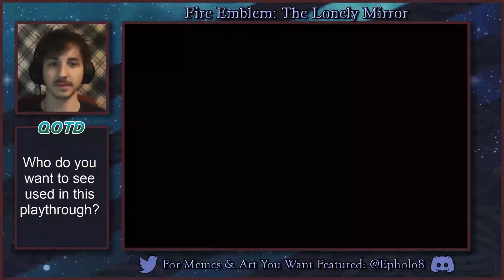Part 11 | Fire Emblem: The Lonely Mirror | Using My Brain And Still Dying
➤ Click

Likes, comments, and shares feed the algorithm and allow more people to see these videos, so if you think Caladrius's effort in making this hack and my effort in making this video were worth it, please do those things so this hack gets the traction it deserves!

Reminder that comments also help Caladrius improve the hack - so make sure to leave *constructive* criticism and also tell him what things you may love about the hack!

Send me any art or memes you want to be featured on the channel and I'll be glad to do so.